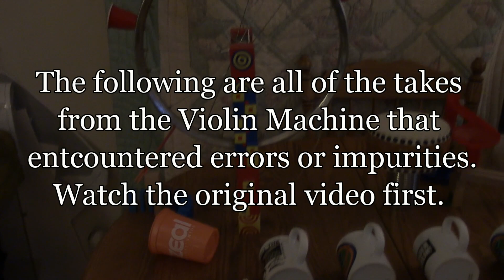The 50 Fails of the Violin Machine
While most rube goldberg machines these days have over 100 fails, I managed to keep my fail count of the Violin Machine at 50, which is a number I am very proud of.  As with any machine, the breaks and fails of a machine are a very interesting and painful aspect.  I've compiled a list of all the fails from the Violin Machine in order so you'll be able to see the subtle changes to the machine that were made as the testing process was occuring.  Hope you enjoy my suffering!

Michael Fantauzzo is a professional domino and chain reaction artist from Rochester, New York who specializes in creating domino graphics and structures to depict your logo, product, or service.  In addition to his corporate accounts, Michael works with groups to teach domino techniques and tricks through workshops, birthday parties, and team building events.